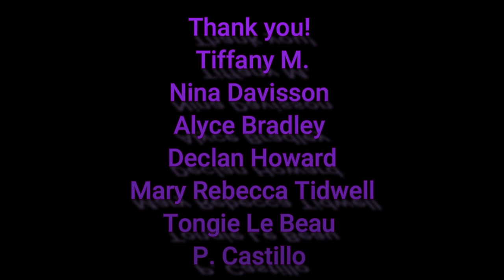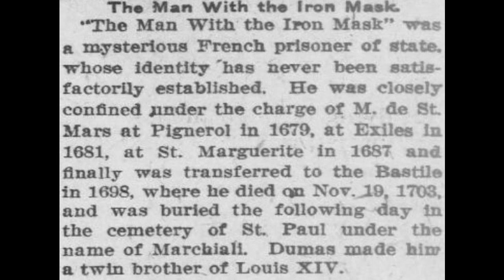~Mystery Monday~ Who was the Man in the Iron Mask? Why was his identity so dangerous?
In 1669, a mysterious prisoner was brought into custody in France.  This prisoner would turn into one of France’s greatest mysteries.  Who was this person and why was his identity so dangerous?

Please make sure to scroll down to read a snippet of Adam’s novel!